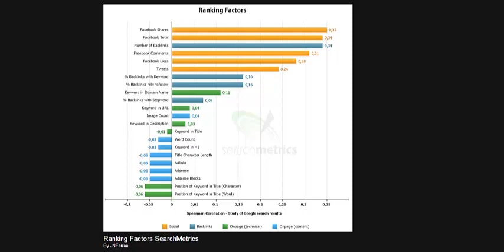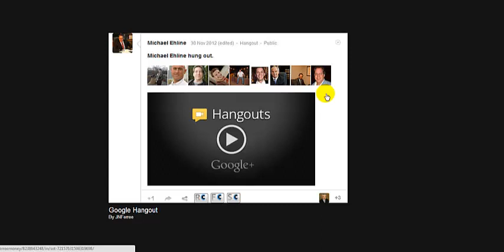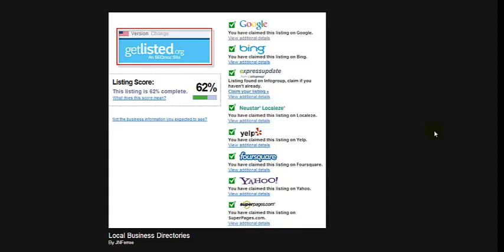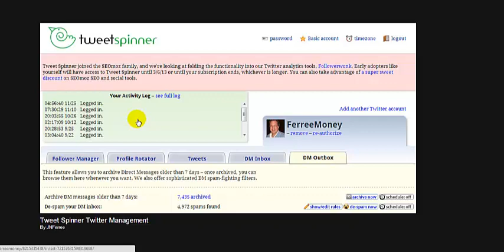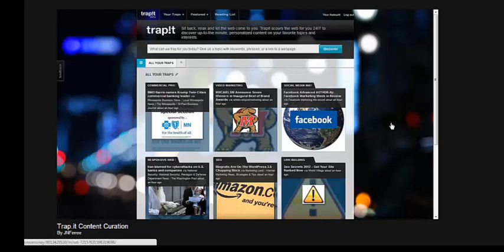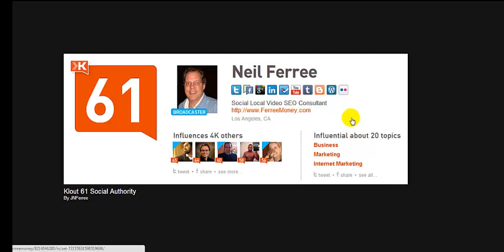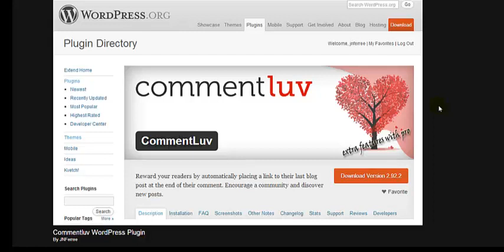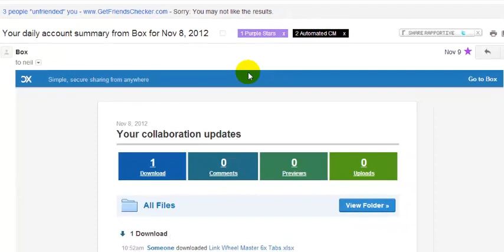DIY Content Marketing System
Social Shares is Becoming the New SEO. Knowing where and how to Curate Quality Content and Syndicate that Content to your top social channels helps to establish your topic authority and build brand awareness and trust in your brand with your target audience.

Social Media Marketing Plus
Rancho Palos Verdes, CA